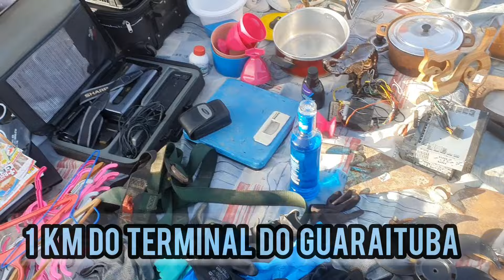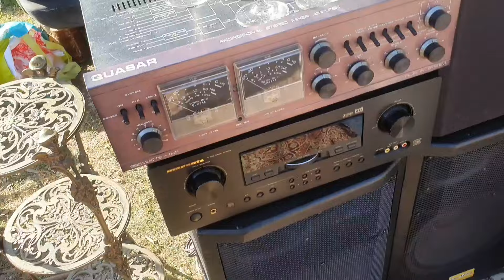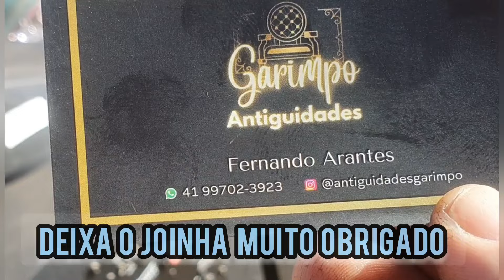Equipamentos na feira do Rolo, Feira da Pedrinha, Feira do troca